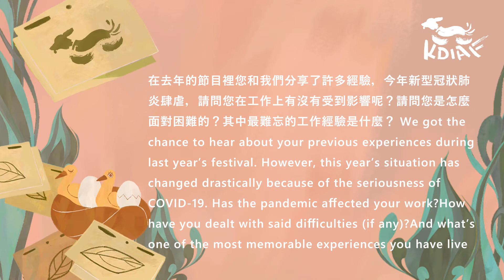2020關渡國際動畫節 Kevin Giger導演訪談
Kevin Geiger在2019年就曾蒞臨關渡動畫節作為影展嘉賓，他今年的再次拜訪為關渡動畫節增添許多非凡的色彩。
他是一位定居在中國的藝術家、原創故事作者、未來主義者。參與開發的內容橫跨各種技術領域——從傳統媒體到電腦動畫；虛擬實境到人工智慧。25年來融合各領域專長，作為藝術家、動畫師、技術指導、教師、顧問、創業家、製片人及管理高層，為藝術和影視娛樂領產業帶來莫大貢獻。他的經歷包括華特迪士尼動畫電影公司的資深動畫指導、加州藝術學院(CalArts)的動畫教師、北京電影學院第一位外國客座教授。